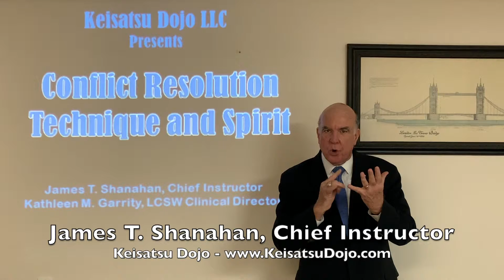CONFLICT MANAGEMENT TRAINING | Police Academy Training NJ / NY and throughout US.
To learn more about the Keisatsu Dojo and how we are making a difference in Conflict Management Training for First Responders visit my